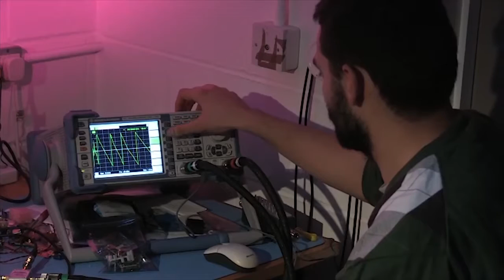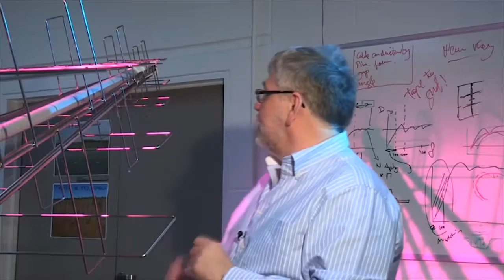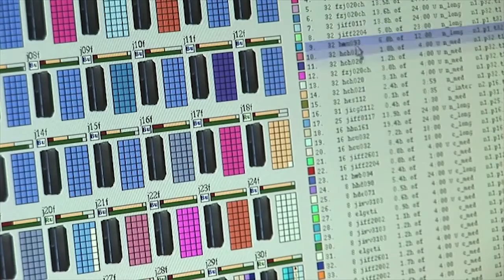The SKA Square Kilometre Array will be the world's largest radio telescope